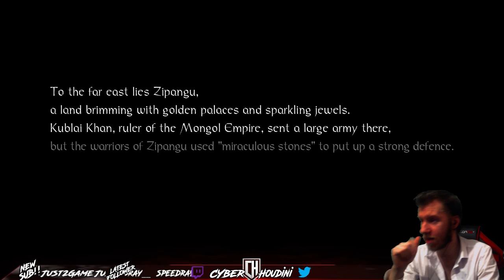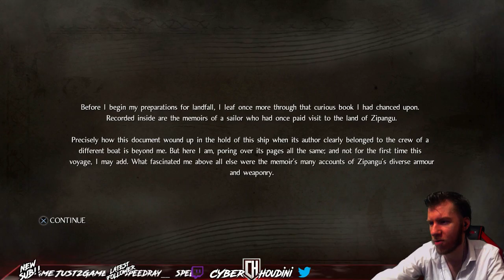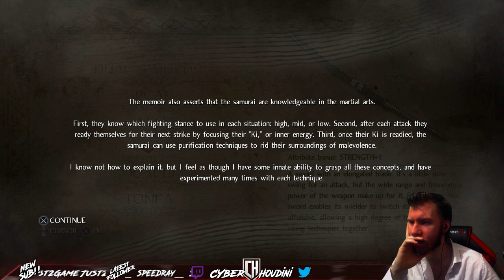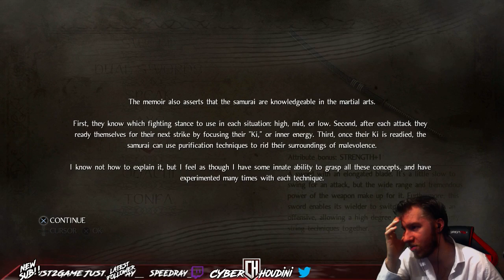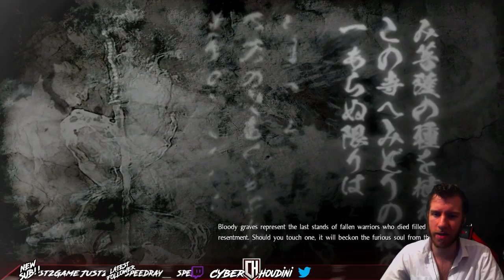WILLIAM ADAMS THE FIRST WESTERN SAMURAI | NIOH First Time Player PART 1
HERE WE GO!! The game that has put the fear of God into me even as a Souls player. For the first time ever i give you NIOH!!!

Team NINJA the legends behind the Ninja Gaiden series have created this new true to the classics action game complete with BRUTAL difficulty!! In the age of samurai, a lone traveler lands on the shores of Japan. He must fight his way through the vicious warriors and supernatural Yokai that infest the land in order to find that which he seeks.